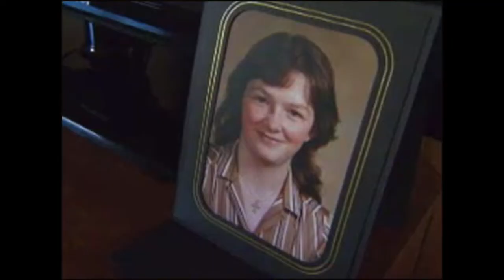BRIEFCASE: THE GRUESOME MURDER OF REBEKAH GAY BY NECROPHILIAC PASTOR JOHN DOUGLAS WHITE // MICHIGAN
John Douglas White told police he watched adult movies involving necrophilia before beating his 24-year-old soon to be stepdaughter over the head with a mallet, strangling her with a zip tie and undressing her body.

White also admitted to thinking about murdering Rebekah Gay for approximately two weeks before walking into her mobile home at 2 a.m. on Oct. 31, according to the affidavit filed in Isabella County Trial Court by County Sheriff's Detective Sgt. David Patterson.

White told the detective that he had viewed online adult films that showed killings and sex with corpses, the affadavit reports.

"He stated he had been having bad thoughts for about two weeks about killing Rebekah Gay and then having sex with her dead body," Patterson wrote in the affidavit summarizing White's statement.

If you enjoyed that video, here is my playlist for more Briefcase Stories:

or @sarahcverzwyvelt

or @sarahverzwyvelt1

EQUIPMENT I USE:

Lighting (18" ring light)
RGB Lighting

🌟All Filming And Editing Is Done By Me🌟

Shopping Discounts👇🏼

💜 WITH LINK ABOVE, DISCOUNT IS AUTOMATICALLY APPLIED👆🏼

Boxycharm
💄💅🏻👉🏻 BOXYCHARM: